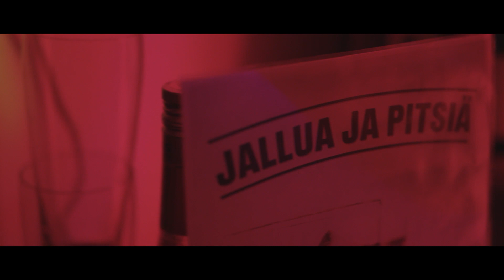Diskoihmiset - Toinen TRAILER (Uneton48 2017)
Diskoihmiset - Toinen
Genre: Salielokuva
Ensi-ilta: 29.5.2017 Kinopalatsi, Helsinki, klo 20:45
Elokuva tehtiin osana Uneton48-elokuvakilpailua